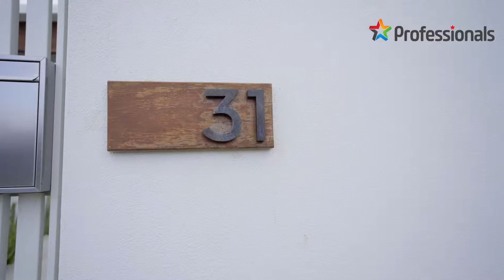BENOWA WATERS - 31 Edinburgh Dr - The Best of Gold Coast Real Estate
Just Listed by Teresa Berger, Professionals Bundall. Video by Gold Coast Photography